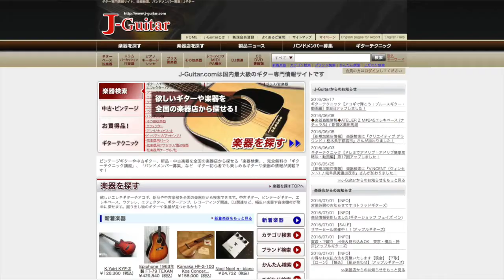#27 ぱくゆう、ギターを買う。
毎日更新、ぱくゆうチャンネル強化月間スタート！！

初日の企画は「ぱくゆう、ギターを買う。」。
そうなんです！ギターを買っちゃいました！！

おニューのギターを購入するまでの過程を振り返りながら、ギター選びのコツやオススメの楽器店などをご紹介します♪♪

ギター弾きは必見！！

[動画内で紹介したギター]
・Paco Castillo 234TE
・Gibson Chet Atkins CE
・Ovation 1863 Classic
・KUROSAWA ECG-2500
・Martinez MCG-09
・Martinez MSCC-14RS
・La Patrie Hybrid CW

『わかりやすく夏』、好評配信中！！

[Amazon Music]

2016年、YouTube ぱくゆうチャンネル、本格始動！！

シンガーソングライター、ぱくゆうが様々な動画をお届け♪
見切り発車でスタートだから「様々」なのだ！！！